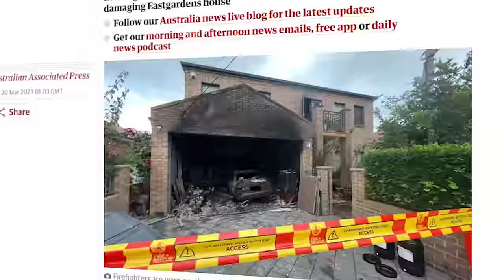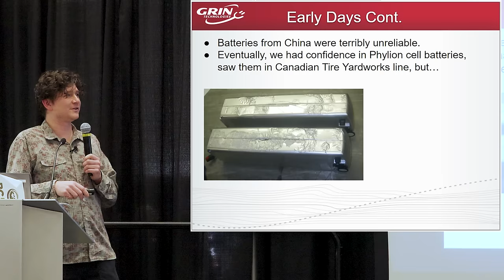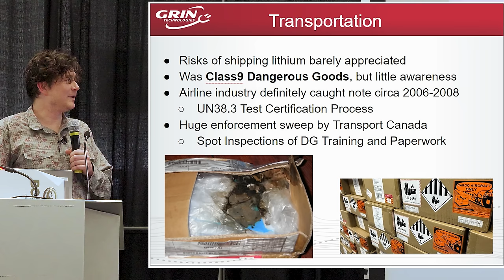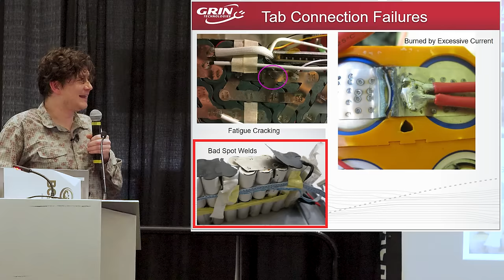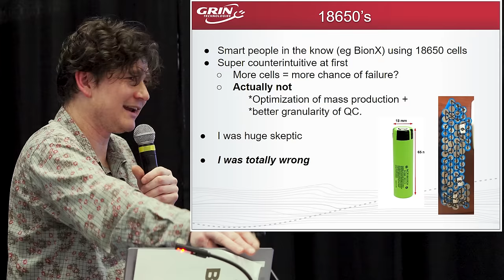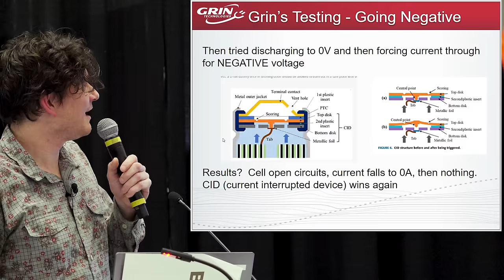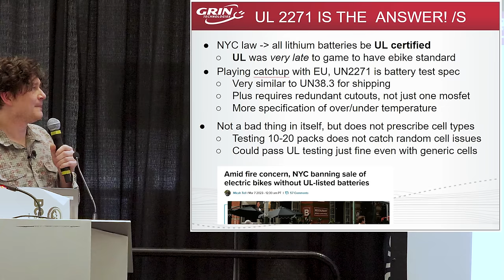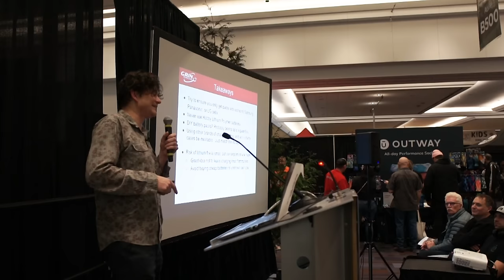Grin's Perspective on Ebike Battery Fires, 20 Years of Experience - Live from the BC Bike Show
This was a topical video presentation that we gave at the 2024 BC Bike show on the subject of ebike battery fires, which has been getting a lot of media attention in the past year.

Unfortunately most of the formal dialog on this topic emphasize the importance of only ever using the "official" charger for your battery and only getting batteries that are UL certified. This messaging is very much in the financial interest of global players in the ebike industry, erroneously blames the consumer, and we don't think it addresses the root cause of most current micromobility fires at all.

Aftermarket chargers and batteries are an _essential_ component for a healthy industry and are being wrongly implicated as the problem here.

From all the direct and anecdotal evidence we see these days, the majority of ebike fires are not from user misuse, poor pack assembly, or aftermarket parts, but simply stem from the use of substandard cells in the pack construction.  The best way to ensure ebike batteries are as safe as laptop batteries or powertool batteries would be to implement controls on the actual brand and model cell that is used in the pack construction.